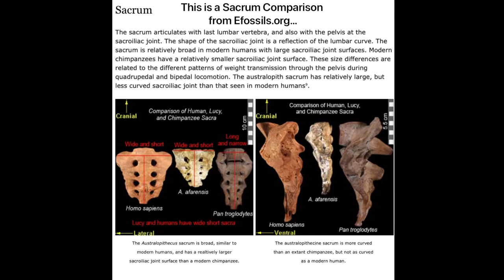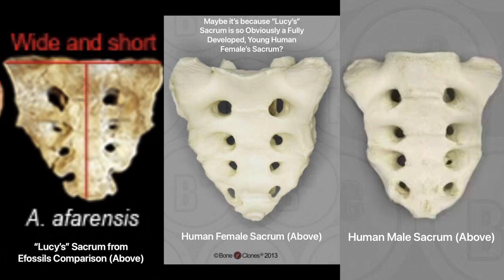The “Lucy” Sacrum Deception: Comparative Science Exercise #3 (Efossils Sacrum Comparison){2-22-22}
I came across this Efossils.Org “Lucy” Sacrum comparison, because I was referred to it by a person that believes “Lucy” was a real animal..:

The point of this video, is to show how this Efossils Comparison is Deceptive to the Viewers…

It seems they used a Male Human Sacrum to compare to “Lucy’s” sacrum…

Why wouldn’t they compare “Lucy’s” Sacrum to a Female Human Sacrum of Like Proportions???

Are they afraid what it would reveal???

If you’ve never taken the the Time to compare the collection of “Lucy’s” Remains to Modern Human and Chimp Remains, Now’s your chance!

Full Pelvis and Femur Comparison on Imgur,
(Exercise #1):

Lucy (Australopithecus A. Fossil Collection) appears to have a Human “V” shaped Jaw; instead of the Chimpanzee “U” Shaped Jaw, or a transitional appearing Jaw: all while sporting a fully Modern Juvenile Chimp Skull…

Why does Lucy appear to have a Modern Human Jaw, and a Chimpanzee Skull; And also, a Fully Formed Modern Human Femur, Pelvis, and Sacrum???

Why do “Lucy’s” remains appear to be a Conglomeration of Human and Ape remains; Instead of a Transitional form between supposed “Tree Dwelling Ape-like Ancestors,” and Modern Humans?

The Owner of “Lucy’s” sacrum, was likely a Small Human Female who died in Ethiopia…

It’s so Obvious if you compare the Remains! Get Those Human Remains, Mixed with Tree-Dwelling Ape Remains, out of that Safe In Ethiopia!!! The World Needs To Know The Truth!!!

Evolutionists followed a preconceived path, that was laid out for them by their controllers: They never sought understanding of their own; it appears they never considered the implications of all the Fossils of Still Modern Living Forms…

Many whole supposed human ancestors being Imagined from just a few teeth, or piece of skull..:

Evidence of Evolution Theory is Lacking at Best.

Have you ever taken the Time to personally compare the Lucy Remains to a Modern Human and Chimp’s???

I have, and Now you can too..: Show your Friends, if you have any! :)

If you believe Australopithecus A. Was a real Animal: Why does “Lucy” appear to have a Modern Chimpanzee Skull?

I’d expect a Collection of Remains of a Transitional Form, that’s an assumed Form between Supposed “Tree Dwelling Ape-like Ancestors, and Modern Man;” shouldn’t have any Fully Formed Modern Living animal remains in it..: Chimpanzee Nor Human…

So, My question to you is: Why does “Lucy’s” Sacrum appear to be a Fully Developed, Human sacrum???  🥕

Comments Welcome!!!